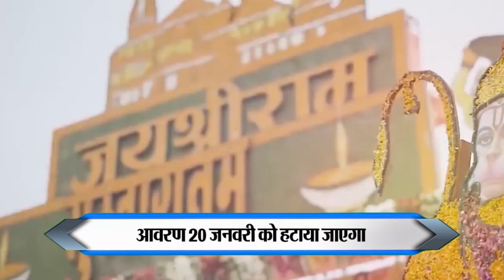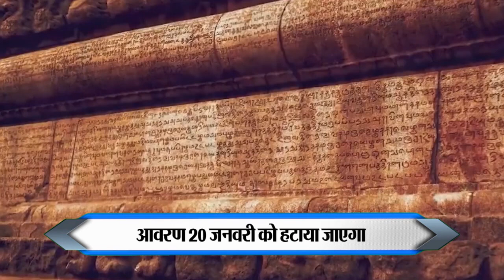Ram Mandir : गर्भगृह में विराजमान हुए प्रभु श्रीराम, मूर्ति की पहली तस्वीर आई सामने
NtvNational  NtvNational  NtvNational

एन टीवी नेशनल...  एन टीवी नेशनल...  एन टीवी नेशनल...